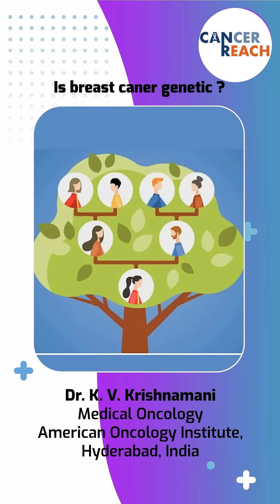Is Breast Cancer Genetic? | Insights with Dr. Krishnamani | Cancer Reach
is Breast cancer genetics??? Explore it with renowned medical Oncologist expert, Dr Krishnamani's in his enlightening YouTube video on the Cancer reach platform. Gain valuable insights into understanding this condition.

Join the cancer reach campaign to build a community that is well-informed and supported by expert knowledge.